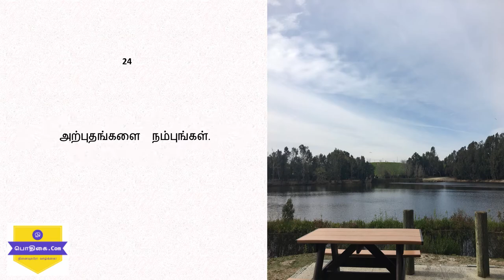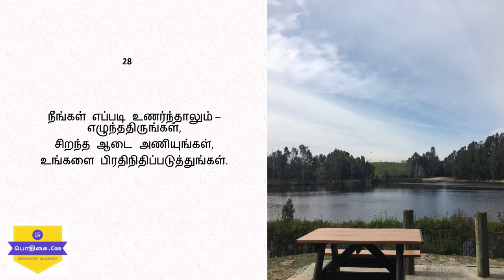28 வாழ்க்கைப்பாடங்கள் - Life lessons in Thamil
எனக்கு பிடித்தமான , என்னில் தாக்கத்தை உட்படுத்திய சில வாழ்க்கை தத்துவத்தை "சுளீர்" என்று சொல்லும் சில வரிகளை உங்களுடன் பகிர்ந்து கொள்கிறேன். பல ஆங்கிலத்தில் இருந்தாலும் தமிழில் அதனை மாற்றும் பொது மனதில் நன்றாகவே பதிக்கின்றது. ;)